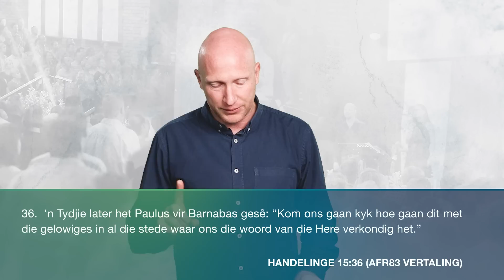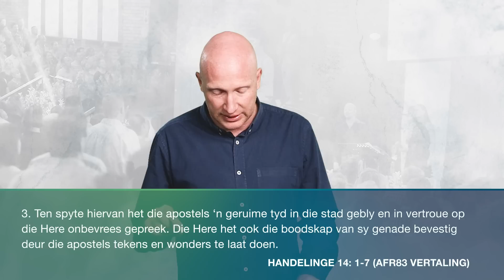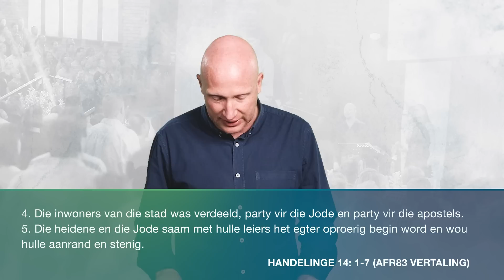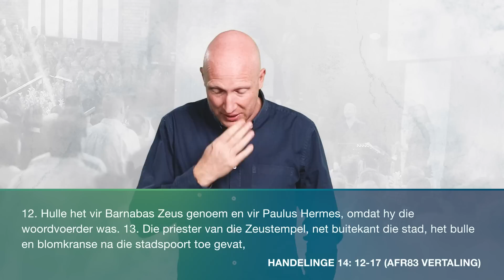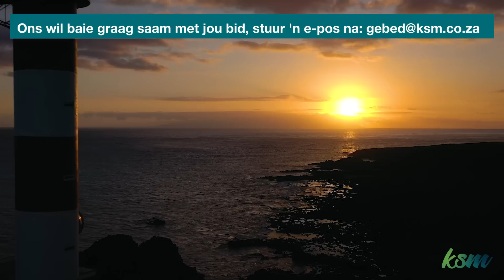KSM Erediens | 16 Julie | Paulus se sendingmetodes (Gerrit Visser)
Paulus se strategie om die wêreld van Jesus te vertel is eenvoudig, drievoudig. Dieselfde strategie werk vandag nog uitstekend wanneer ons verstaan waar ons is.

Aanlyn Bybelskool: Woensdae om 09:00